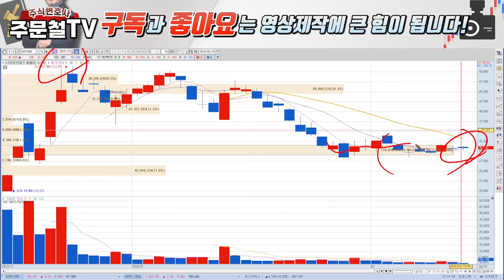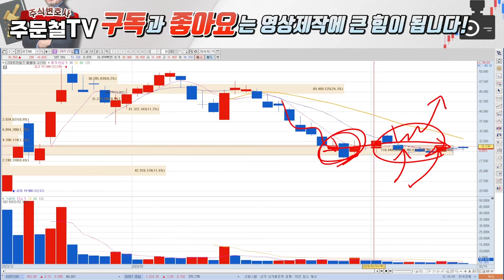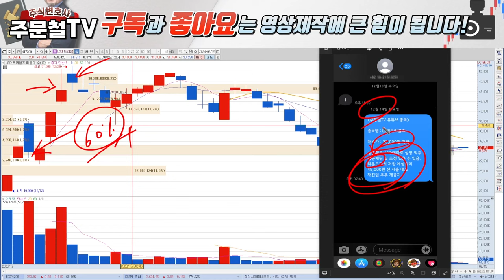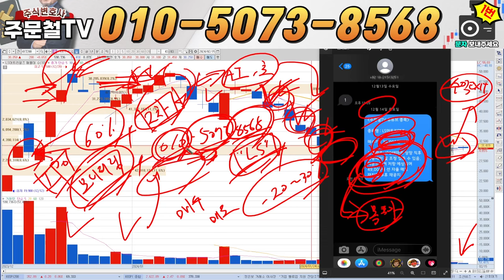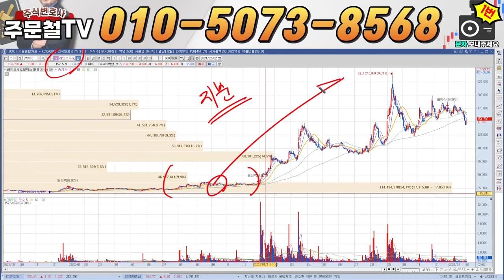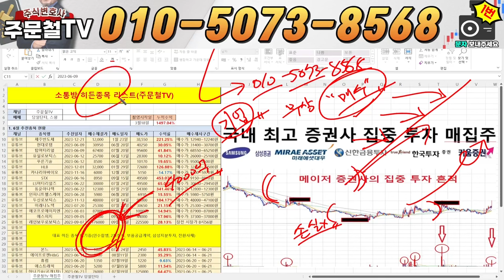LS머트리얼즈 [긴급] LS, 울트라 커패시터 공급 발표 2월 15일, '급등 모멘텀 출현' 주주님들 축하드립니다